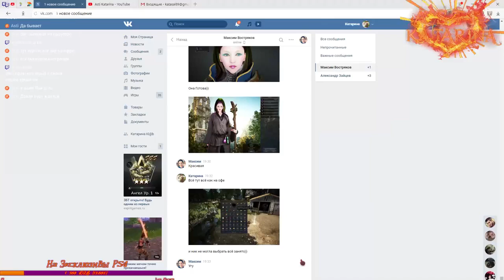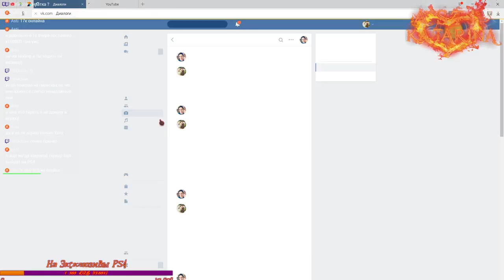Black Desert Online